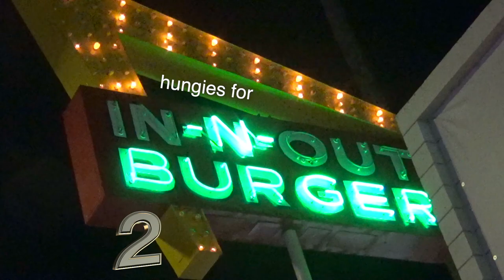Hungies for In N Out 2: North Hollywood Style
preview for the upcoming LA 3 vlog... hehe

(Not Strong Enough Cowboy Cover by maeruinseverything on Tik Tok)